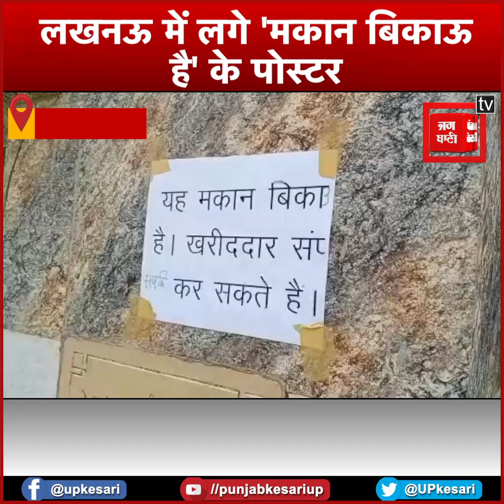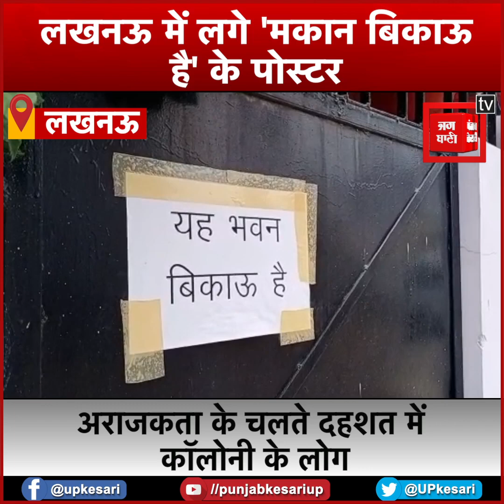अब लखनऊ की इस कॉलोनी में लगे 'मकान बिकाऊ है' के पोस्टर, अराजकता के चलते दहशत में लोग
लखनऊ में इन दिनों कालाकांकर कॉलोनी चर्चाओं का विषय बनी हुई है...यहां कई घरों के बाहर लोगों ने मकान बिकाऊ है के पोस्टर लगाए हुए है...दरअसल जिन लोगों ने अपने घरों पर यह पोस्टर लगाए है वो अवैध रुप से वहां रहने वाले अराजकतत्वों से परेशान है...बता दें कि महानगर थाना क्षेत्र के पॉश इलाके की काला कांकर कॉलोनी के पीछे नाला है...इस नाले पर अतिक्रमण करके करीब सवा सौ लोगों ने पक्के मकान बना लिए हैं...वहीं लोगों का कहना है कि धीरे-धीरे बस्ती के लोगों ने कॉलोनी की सड़कों पर भी कब्ज़ा शुरू कर दिया है...वो शाम होते ही सड़कों और चौराहों पर घूमते रहते हैं...इतना ही नहीं, बस्ती के आवारा लड़के झुंड बना कर खड़े हो जाते हैं और आने जाने वाली लड़कियों और महिलाओं को छेड़ते हैं...उन्हें देखकर अश्लील इशारे करते है...अगर कोई विरोध करता है तो वे बड़ी संख्या में आते हैं और यहां हंगामा करते हैं...अराजकता के चलते कॉलोनी के लोग दहशत में हैं...लोगों की दबंगई से माहौल इतना खराब हो गया है कि अब यहां रहना सुरक्षित नहीं है...